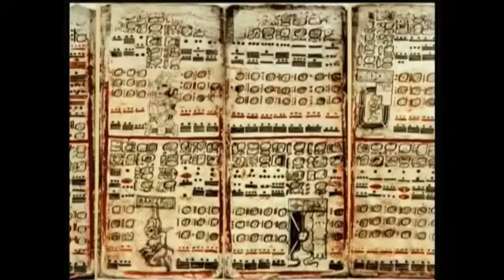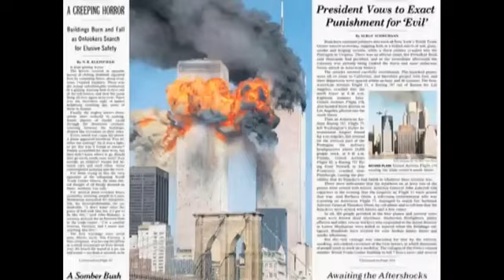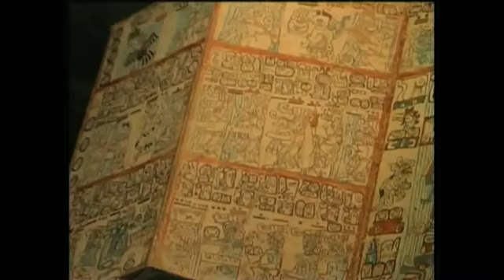UFO Casebook Vigilantes Mexico Infrared UFOs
S1 E12 - Mexico Contact Point - Vigilantes Mexico

What's happening in Mexico's skies? Why in the last 15 years, have UFO sightings steadily increased? An organized group of researchers, called the Vigilantes, have embarked on an unprecedented project in the history of modern Ufology, with their work producing an incredible number of photos, videos, and films being analyzed very carefully. Mexico has since been deemed a true "contact point".